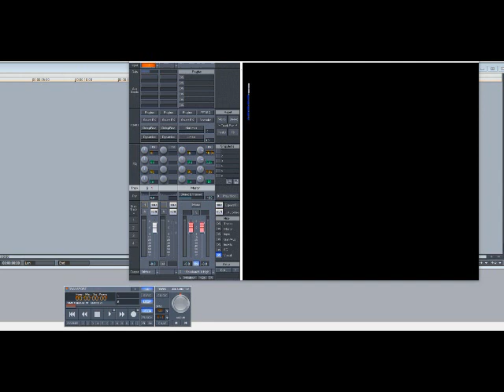Juelz Santana – Oh Yes (Slowed Down)